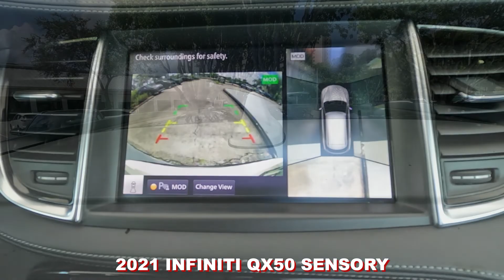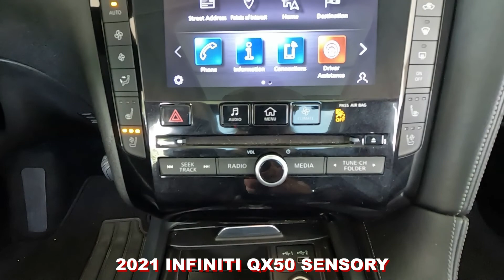Used 2021 INFINITI QX50 SENSORY Near Fort Myers and Lehigh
Looking For A Used 2021 INFINITI QX50 SENSORY?
Your MINT condition Majestic White 2021 INFINITI QX50 SENSORY with Navigation, Premium Sound System, Satellite Radio, MP3 Player, Bluetooth Connection and Much More! Southwest FLORIDA titled with the balance of INFINITI warranty honored anywhere in the USA. Free Carfax, special finance terms, trades welcome and we ship anywhere! For an e-deal you'll feel good about contact Scanlon in Fort Myers today! We are your Used INFINITI Florida Dealer. *Note that CPO/Used vehicles may be subject to unrepaired manufacturer recalls. Please contact the manufacturer for recall assistance/questions before purchasing or check the NHTSA website for current recall information. Scanlon gives each vehicle a safety inspection and checks for open recalls.** While every reasonable effort is made to ensure the accuracy of this data, we are not responsible for any errors or omissions contained on these pages. Please verify and review any information in question with a dealership sales representative, equipment listed is derived from manufacturer new vehicle data; some items and/or subscriptions may not be included with the vehicle as a pre-owned vehicle.

AP22157